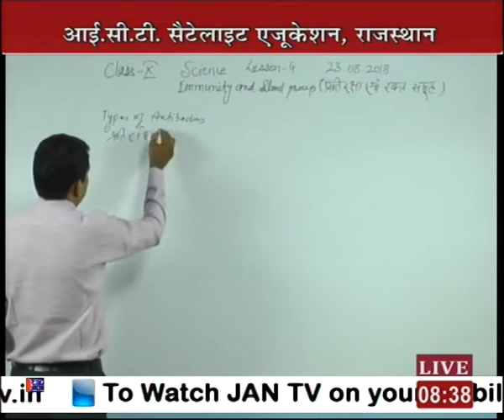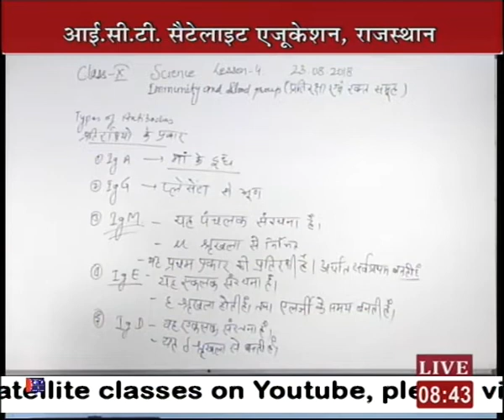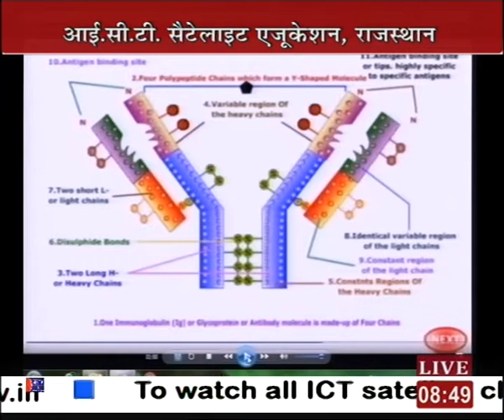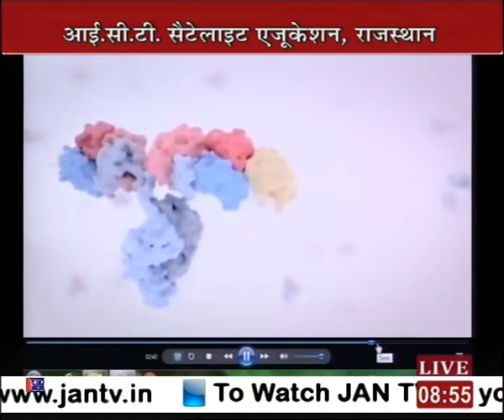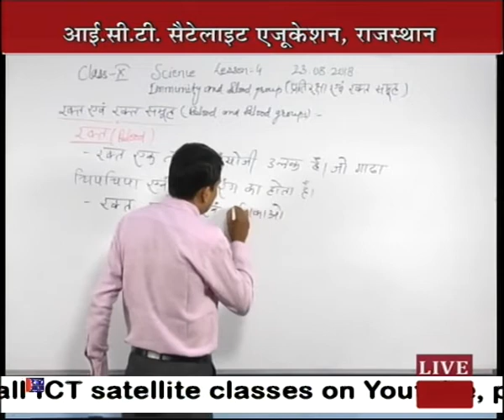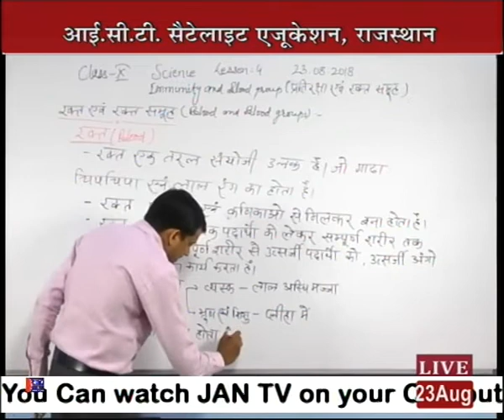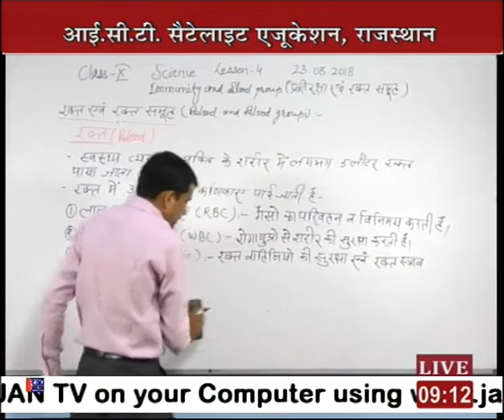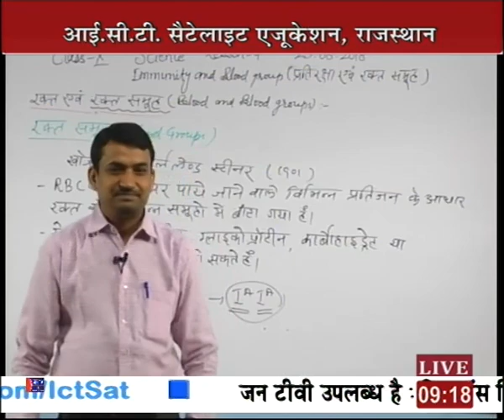Rajasthan ICT Satellite Education Science 10th “Immunity and Blood Group”23 Aug 2018-19 Lecture-13